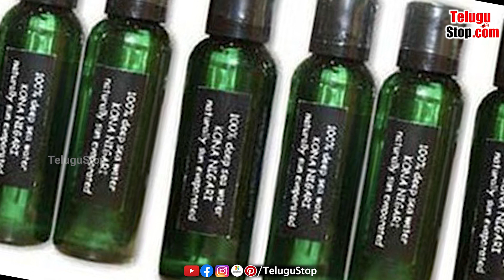Worlds Most Expensive Water Bottle | Acqua Di Cristallo Tributo | ప్రపంచంలోని అత్యంత ఖరీదైన తాగునీరు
*Publish:Swapna*
*Pid:2460245*